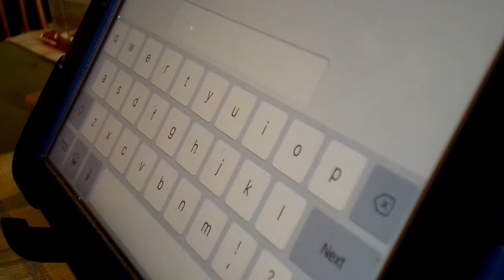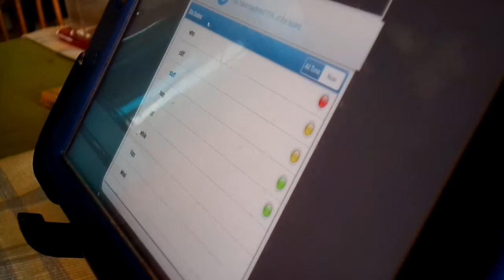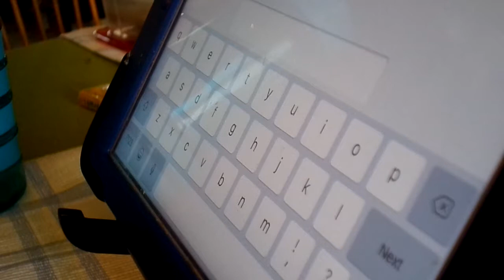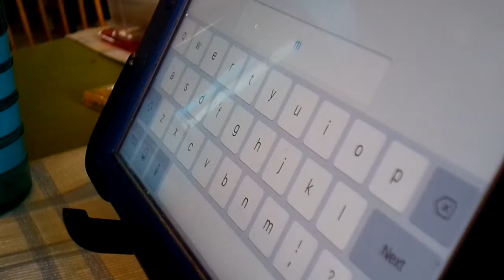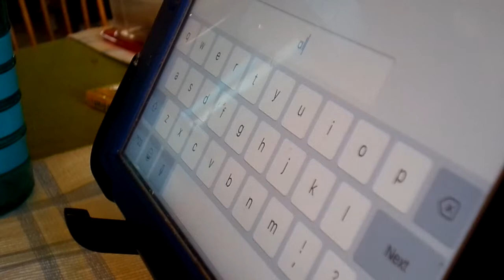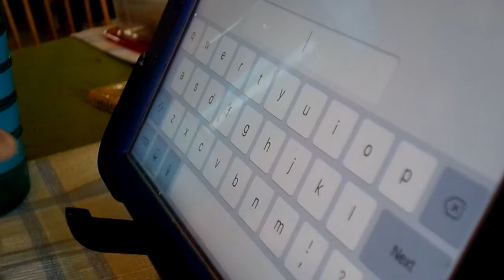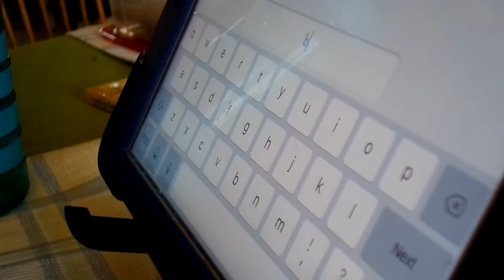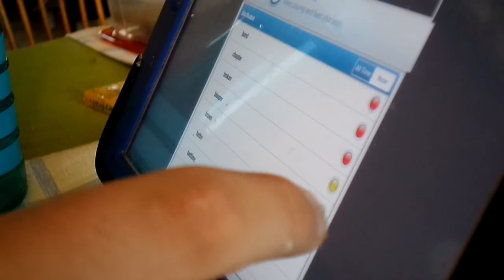Got through some good spelling today